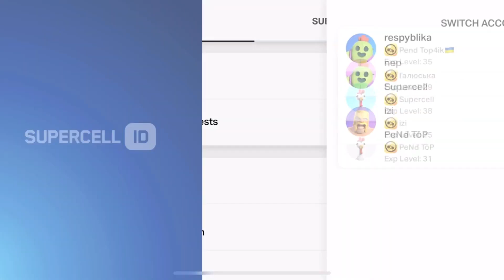AMAZING GIFTS/BRAWL STARS 🎁🎁🎁/CONCEPT